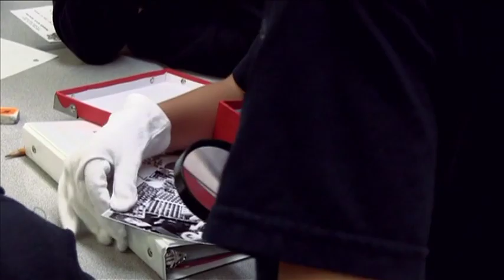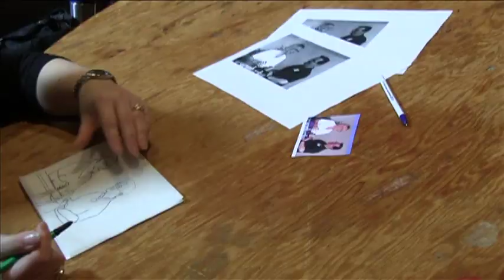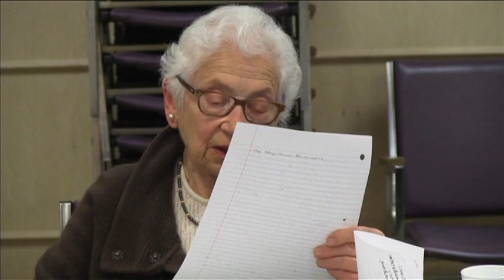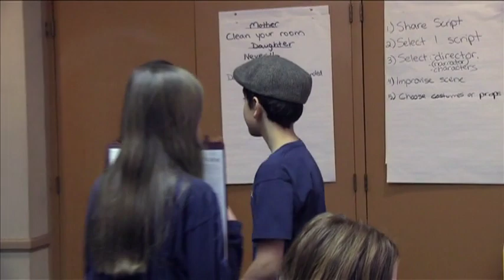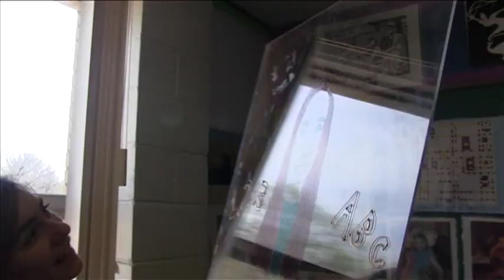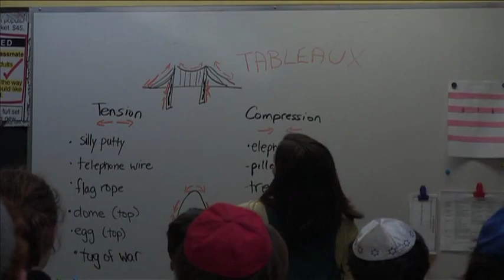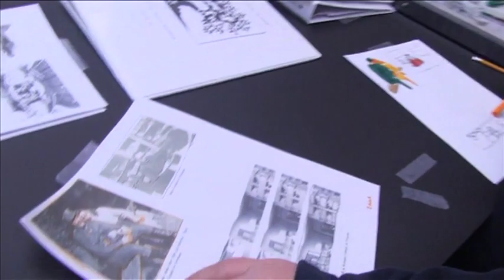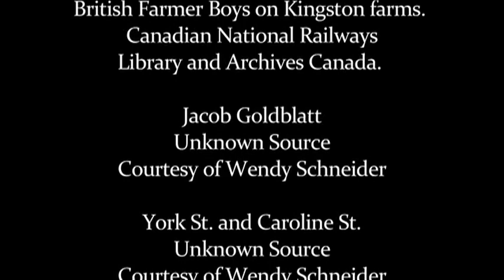Project Documentation: Working Family Stories and Treasures of the Hamilton Jewish Community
Documentary by Thea Faulds about Working Family Stories and Treasures of the Hamilton Jewish Community's community arts workshops in 2012.